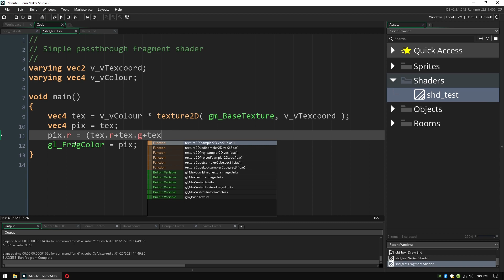1 Minute Shader Tutorial for GameMaker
Let's write 3 simple shaders in 1-minute! Hopefully, this can make shaders a little less scary and a little more approachable for everyone.

I have a bunch of written tutorials if you want to learn more after this: